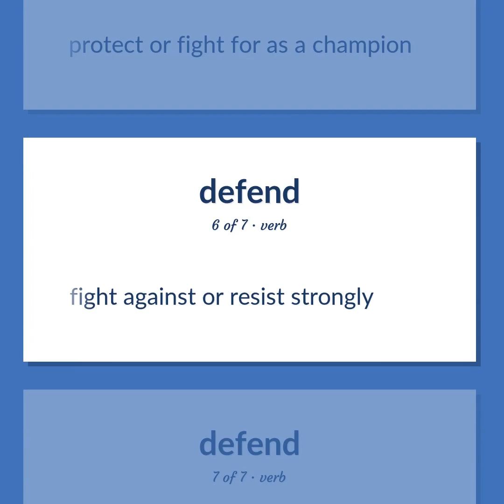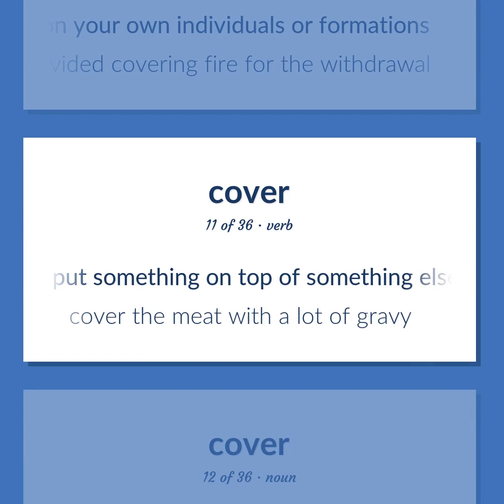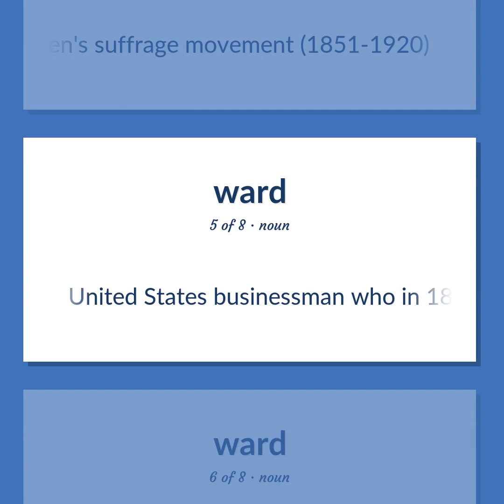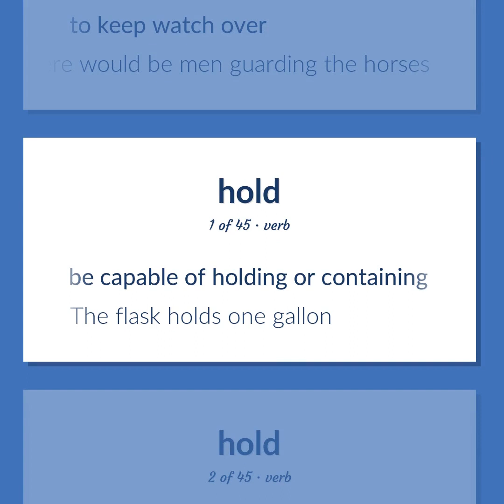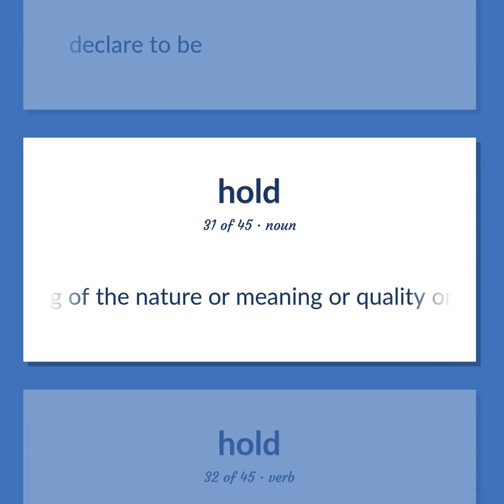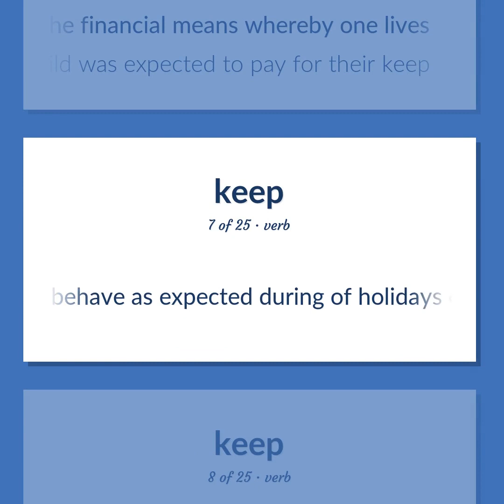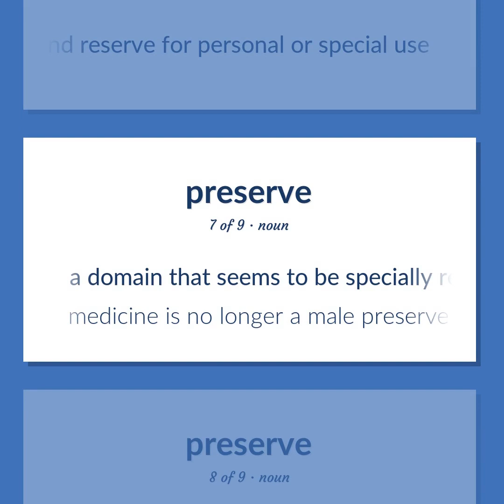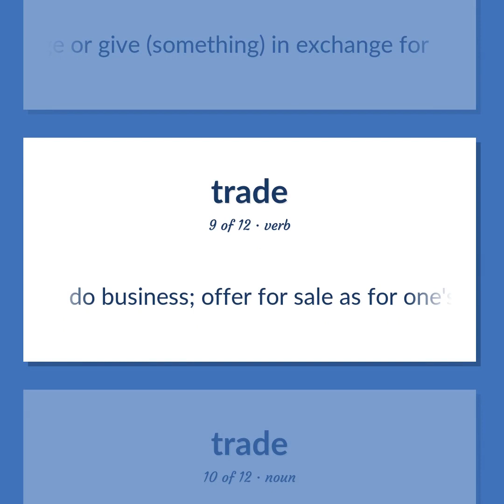Protect - 236 English Vocabulary Flashcards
PROTECT meaning. Following our free educational materials, you learn English in a great way with ease and efficiency.